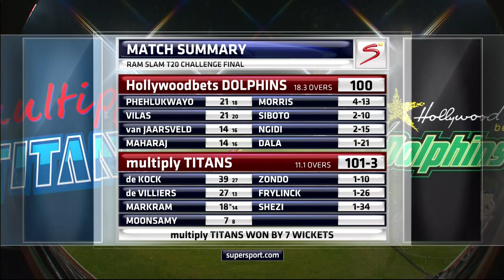Ram Slam T20 Challenge Final - Titans vs Dolphins